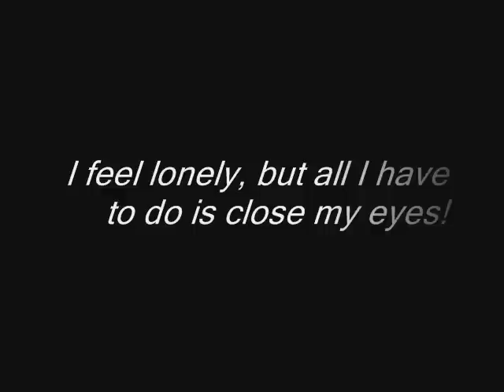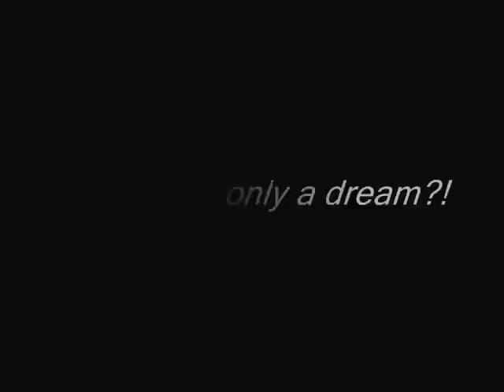Jeremy Brett - My sleepless nights with Jeremy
In my sleepless nights Jeremy help me to survive!
What would I do without you?
Dying alone...